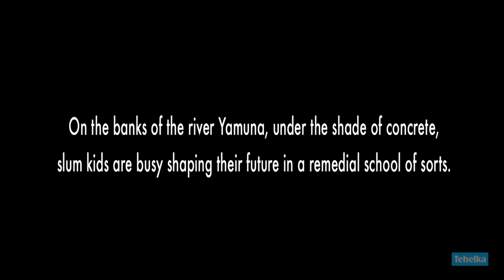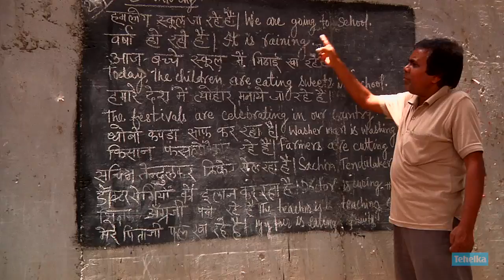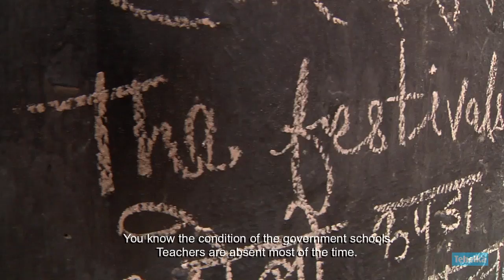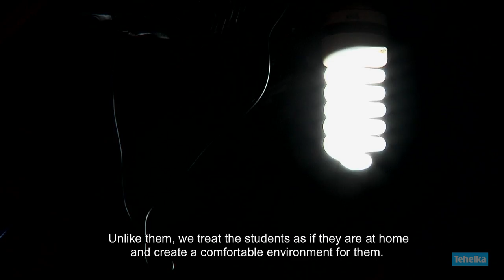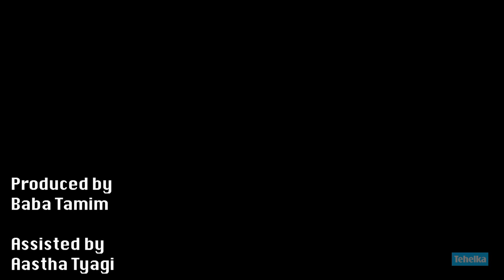The Flyover School: Delhi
Rajesh Kumar Sharma and Laxmi Chandra and together run a free school for children living in the slums of New Delhi, India under a metro flyover.  Around 40 underprivileged children attend the school which is run for two hours...

Sharma, the man behind the free school, works at a general store in Shakarpur.  Sharma a drop out of college because of financial difficulties took it to the guts by making sure the poor kids achieve which he couldn't.

Produced by
Baba Tamim